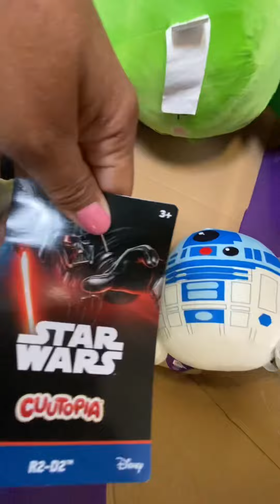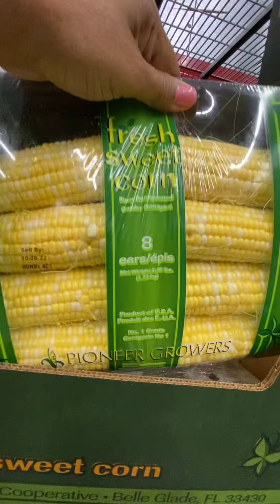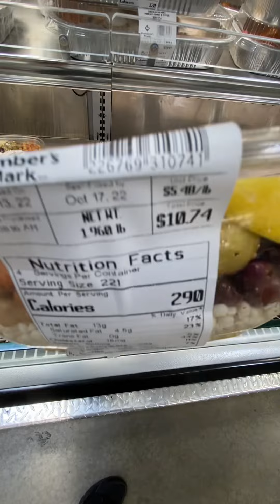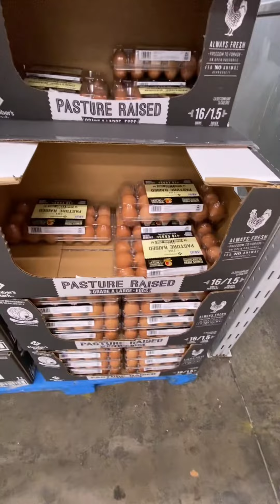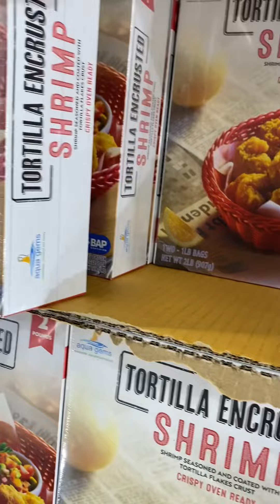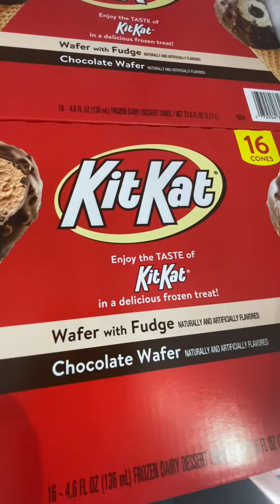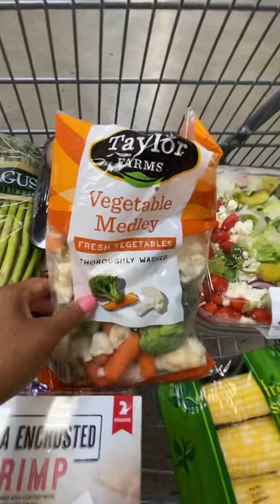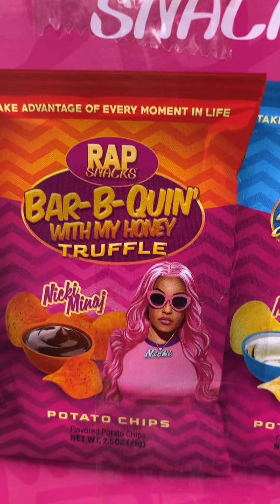Sam’s Club |Halloween🎃 finds |Grocery🛒 Shopping |Vlogtober Day 11-13!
SHOP WITH ME Y’all for NEW Halloween & Grocery finds at Sam’sClub!